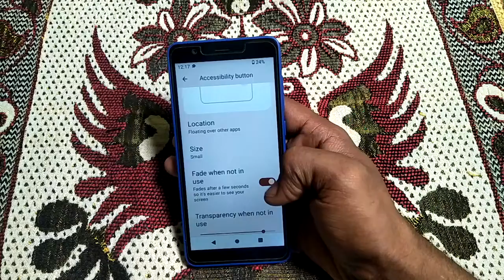how to turn off fade when not it use nokia C3